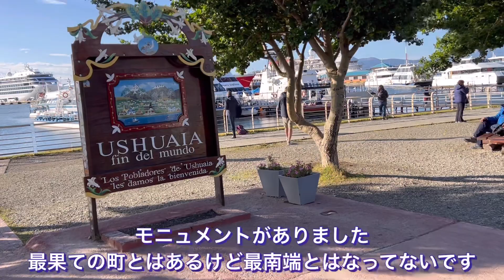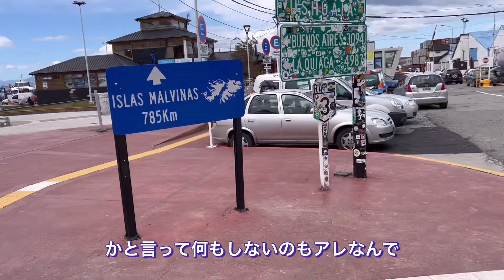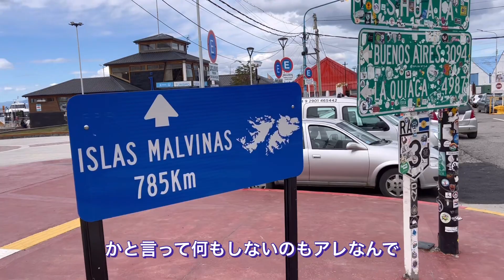世界一周一人旅33日目アルゼンチン ウシュアイア2日目編2月9日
2023年1月8日に世界一周的な旅行をスタートしました。
まずメキシコに入りペルー、アルゼンチン、チリそして再びアルゼンチンにいます。
その後南米の数カ国を周りスペイン、モロッコ、イタリア、トルコ、インド、そして東南アジアを周り5月末頃までの約５ヶ月を予定してます。

おっさんの動画なのでキラキラ感は絶無だと思いますが、人見知り系の長期旅行者の日常はこんなもんなんだと見てくださればと思います。
可能な限り1日を1つの動画にまとめ毎日アップしていく予定です。なので中にはかなり内容の薄い動画もあると思いますが長期旅行はそんなもんだと思います。

旅のスタイルは観光にあまり積極的では無く宿はドミか安いシングル予算はヨーロッパ以外は20ドル以内を想定してます。
自炊はほぼせず町の食堂や屋台で済ますことが多いタイプです。
総予算は最大で150日150万円から200万円ほどを考えています。